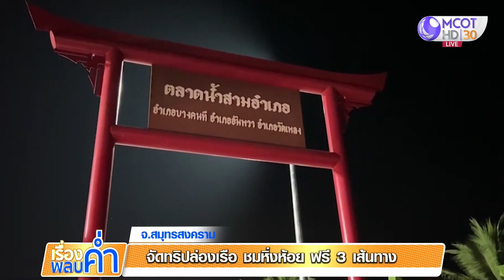จัดทริปล่องเรือ ชมหิ่งห้อยฟรี 3 เส้นทาง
ผู้ว่าฯ สมุทรสงคราม เปิดเส้นทางท่องเที่ยวทางน้ำ ล่องเรือ ชมตลาดริมน้ำ 3 อำเภอ ตื่นตาตื่นใจกับฝูง “หิ่งห้อย”